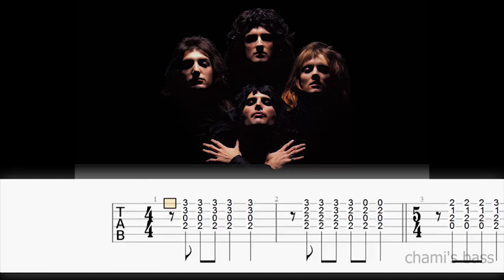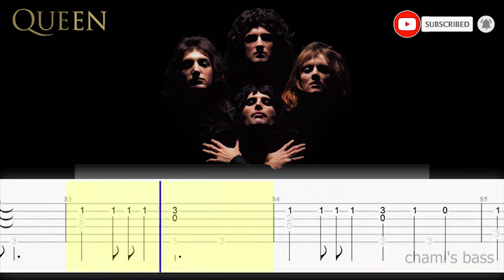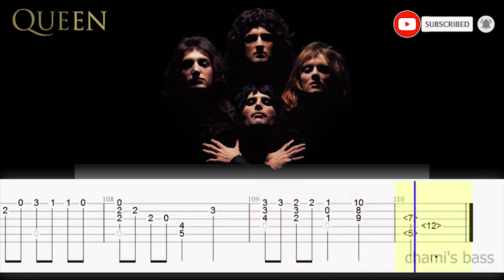Queen - Bohemian Rhapsody - Fingerstyle Guitar Tabs By Alip ba ta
Queen - Bohemian Rhapsody - Fingerstyle Guitar Tabs By Queen Lovers
Queen - Bohemian Rhapsody (fingerstyle cover)
Queen - I Want To Break Free (Official Video)

song : Queen
fingerstyle cover by
Bohemian Rhapsody: Simple Fingerstyle (Tutorial)
Bohemian Rhapsody - Steve Bean - Classical Guitar
Queen Bohemian Rhapsody Edgar Cruz
Bohemian Rhapsody (Queen) - Easy Fingerstyle Guitar Playthrough Tutorial Lesson With Tabs
Queen – Bohemian Rhapsody (Official Video Remastered)

REMASTERED IN HD TO CELEBRATE ONE BILLION VIEWS!
Taken from A Night At The Opera, 1975.

The official 'Bohemian Rhapsody' music video. Taken from Queen - 'Greatest Video Hits 1'. Lyrics below:

Gallileo, Gallileo,
Gallileo, Gallileo,

for me
for me

Category
Music
Music in this video
Song
Bohemian Rhapsody
Artist
Queen
Licensed to YouTube by
UMG (on behalf of Hollywood Records)